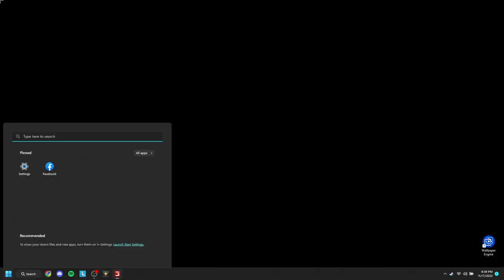I bought Fs19 on my PC just for Loan oak farms! | Timelapse farming simulator 19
Hey  guys If anyone would like to convert loan oak farms to fs22 i would greatly appritiate it.

✤ Weekly uploads

✤ Edited with Videopad Video editor Preimium

✤ Computer Specs: 1AMD Ryzen 5 5600H Processor, NVIDIA GeForce GTX 1650, 16GB DDR4 RAM , 256GB SSD Storage, Windows 11H, 82K20015US, Shadow Black and I added a external 2T Hard Drive.|  DIERYA DK61E 60% Mechanical Gaming Keyboard, RGB Backlit Wired PBT Keycap Waterproof Type-C Mini Compact 61 Keys Computer Keyboard with Full Keys Programmable (Gateron Optical Red Switch) keyboard